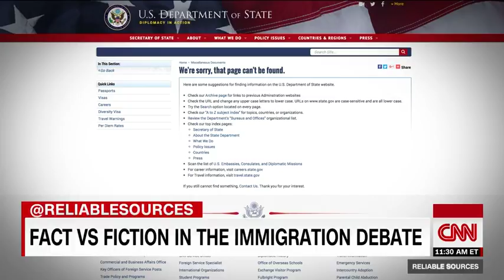Fake News Network - More than 100 companies join legal fight against Trump travel ban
February 6, 2017: 8:13 PM ET